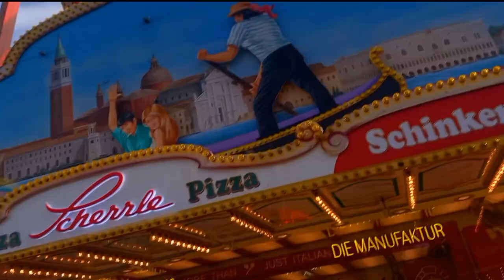a typical sunday (going to volkfest And doing my makeup!)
Hello guys welcome back to Black Beauty channel... If today is your first time coming across my channel, kindly...
SHARE... God bless you as you do so!